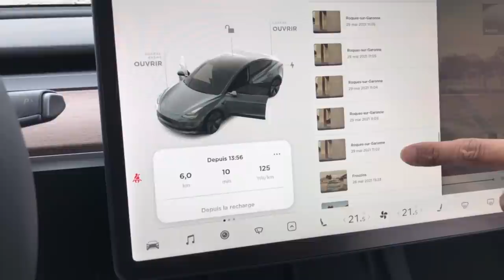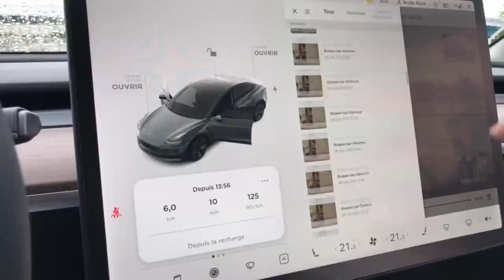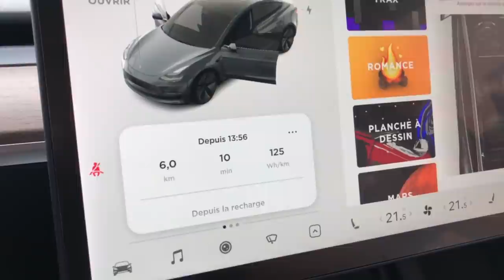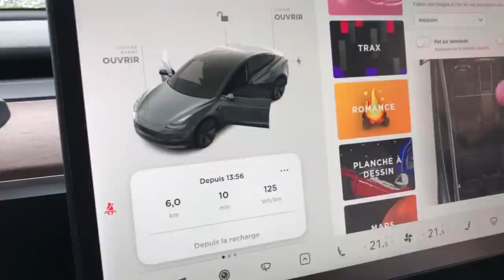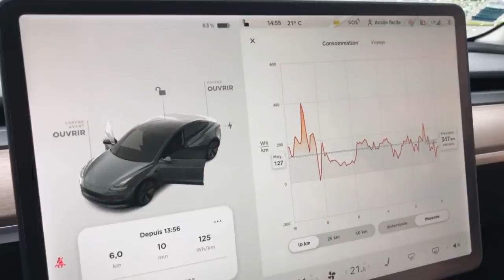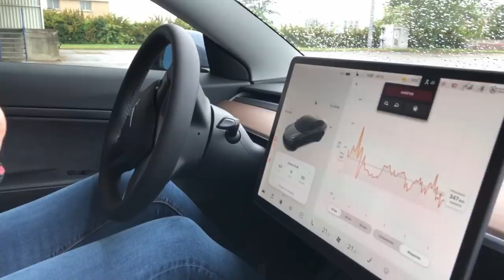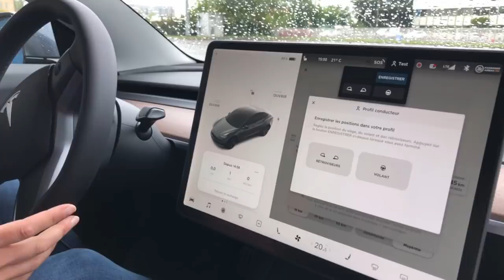Tesla Model 3 SR+ : China VS US - un abonné me défie !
Jean-Jacques me défie et me propose de comparer sa Tesla Model 3 SR+ US à ma Tesla Model 3 SR+ chinoise.

On compare nos voitures !

La Tesla chinoise et son moteur Performance 7cv est-il plus véloce ?

La réponse dans la vidéo !

Si vous voulez être parrainé et gagner 1500km n'hésitez pas à utiliser le lien de parrainage de Jean-Jacques